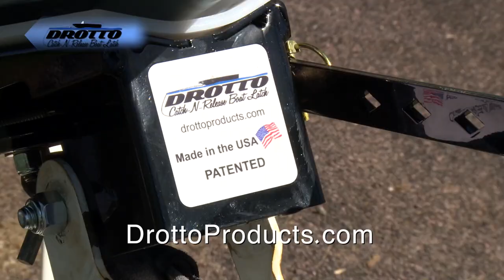Michigan Fishing Reports!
Thanks to Drotto Catch And Release Automatic Boat Latch for sponsoring these reports.